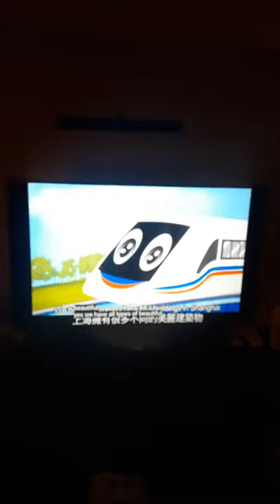I'm the fan of ming the minibus!!!!!